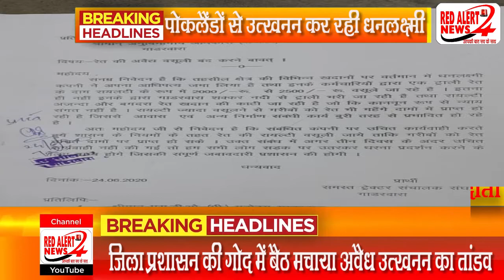NARSINGHPUR : पोकलैंडों से उत्खनन कर रही धनलक्ष्मी : RED ALERT NEWS